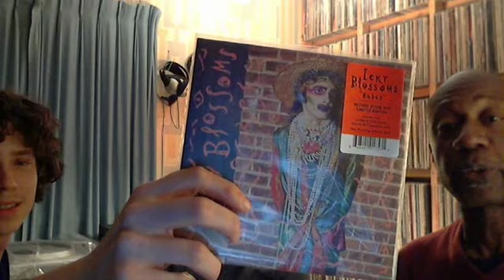Capgun Coup listening party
Meet Sam Martin of capgun Coup and InDreama. You all know Nik.